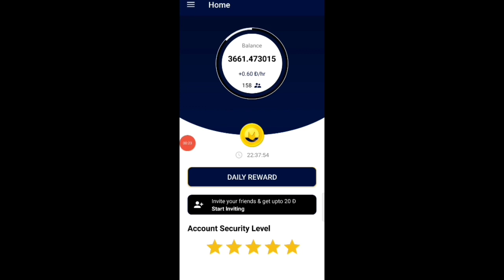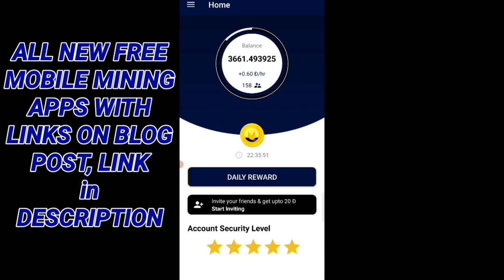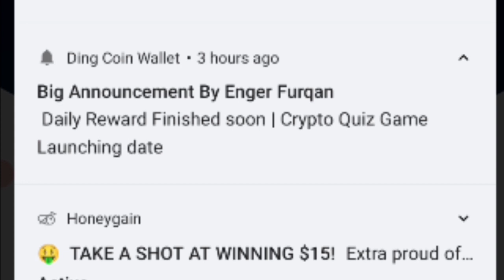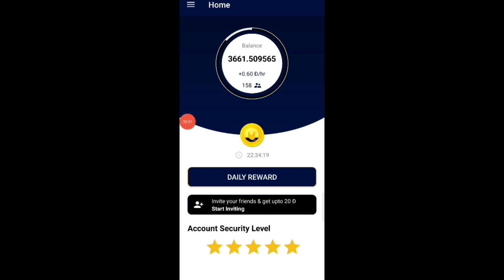Ding Coin Listing on 0.9$ | Earn More Coins With New Update | Full Detail in Video | Must Watch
Ding Coin is free crypto. Earn daily unlimited coins with free Mobile Mining. Full Details in Hindi/Urdu in video.
Ding Coin Listing Price.
Ding Coin New Update. Ding Coin Withdraw kese kare?
Ding ko trust wallet me withdraw kese kare?
Ding Coin Real or Scam?

Video Related Terms
elka_withdrawal
elka wthdrawal
crypto mining
new coin Mining
Pi Listing
Alpha_Network
alpha_Coin_Mining
Time_coin
Remint_coin_Mining
remint_mining
eagle_Token_Listing
TTcoin_Listing
Eagle_Network_Update
eagle_Token_Wallet
Ttcoin_Wallet